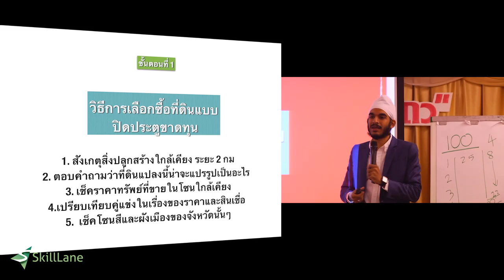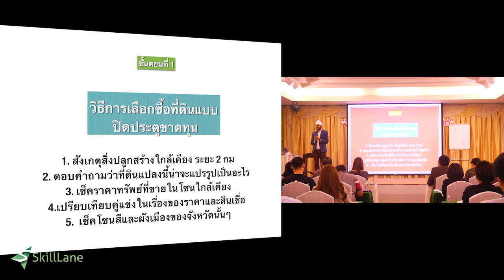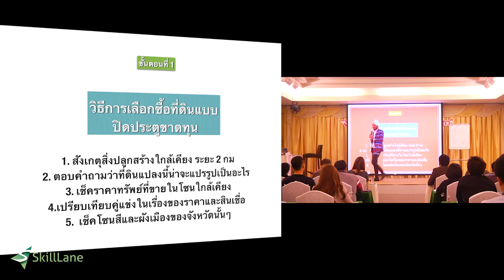ลงทุนอสังหาฯ : วิธีการเลือกซื้อที่ดินแบบปิดประตูขาดทุน | SkillLane.com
“วิธีการเลือกซื้อที่ดินแบบปิดประตูขาดทุน” เป็นบทหนึ่งของคอร์สออนไลน์ “อายุน้อย 100 ล้าน จากตึกแถว” บทเว็บไซต์ Skilllane.com
สอนโดย เอกรินทร์ กุลภักดีสิงวร

วันหนึ่งผมได้เจอ “ครู” ที่สอนวิชาการลงทุนให้ผม ท่านแนะนำให้ผมเริ่มลงทุนใน “ตึกแถว” และถ่ายทอดวิชาให้ ซึ่งทั้งหมดนี้ผมจะนำมาถ่ายทอดให้ท่านที่สนใจการลงทุนแบบไม่ปิดบังแม้แต่นิดเดียว ยิ่งไปกว่านั้นผม จะสอนเทคนิคที่ผมค้นพบด้วยตัวเองตลอด 6 ปีที่ผ่านมาในคอร์สออนไลน์ “อายุน้อย 100 ล้านจากตึกแถว”
ในตอนที่ผมเริ่มต้น ผมไม่ใช่คนเดียวที่เป็นลูกศิษย์ แต่ผมเป็นหนึ่งในไม่กี่คนที่ทำเงินมหาศาล ดังนั้นคอร์สที่จัดขึ้นมาเพื่อท่านที่สนใจนี้ ไม่เพียงแต่จะ สอนเทคนิคการลงทุนแล้ว ผมจะสอนสิ่งที่สำคัญยิ่งกว่าการลงทุนให้ท่านด้วย เพราะผม สามารถเป็น “นักสร้างตึกแถวชั้นเซียน” ที่มีทรัพย์สินมูลค่า 100 ล้านบาท ได้ตั้งแต่อายุ 25 ปีได้ ก็เพราะสิ่งนี้ สิ่งที่ท่านจะได้รับอย่างเข้มข้นในคอร์ส มีด้วยกัน 2 ส่วนคือ
(1) แนวคิดที่พลิกชีวิตจากติดลบ สู่นักสร้างตึกแถม 100 ล้าน
   -   4 เสาเข็มหลักแห่งความสำเร็จ
   -   กฎแห่งแรงดึงดูดที่พิสูจน์มาแล้ว
   -   ปลุกพลังของโลกภายใน
   -   Theory Of Timing
(2) แนวทางที่ถูกต้องในการลงทุนตึกแถว จนเป็นนักสร้างตึกแถว 100 ล้านได้อย่างไร ตั้งแต่อายุเพียงแค่เพียง 25 ปีเท่านั้น เช่น
   -   การลงทุนในขณะที่ไม่มีเงิน เพื่อทำเงิน 1 ล้านบาทแรก
   -   Roadmap จาก 1 ล้านบาทสู่ 100 ล้านบาท
   -   เทคนิคการเลือกทำเลทองสำหรับอนาคต
   -   สิ่งสำคัญที่มืออาชีพไม่บอกคุณเกี่ยวกับการเลือกผู้รับเหมา
   -   การบริหารเงินสดหมุนเวียน และรับมือความเสี่ยง

เรียนรู้เรื่องการลงทุนในตึกแถวบทอื่นๆจากคอร์ส “อายุน้อย 100 ล้าน จากตึกแถว” ได้ ที่นี่